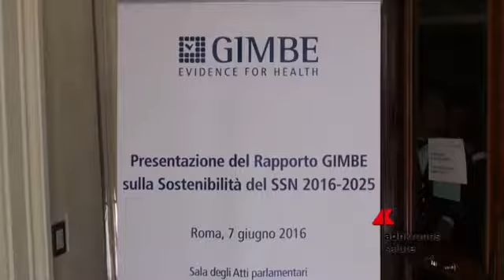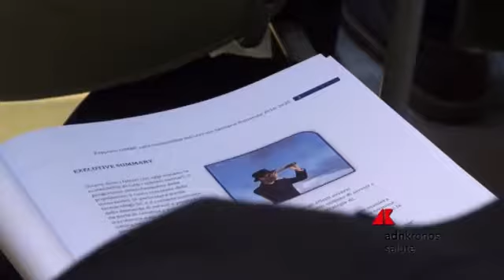Rapporto GIMBE Sostenibilità SSN 2016-2025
Il Rapporto GIMBE sulla sostenibilità, presentato ieri in Senato, rileva che nel 2025 il fabbisogno del SSN sarà di 200 miliardi di euro, cifra che può essere raggiunta solo con l’apporto costante di tre “cunei di stabilizzazione”: l’incremento della quota intermediata della spesa privata, un piano nazionale di disinvestimento dagli sprechi e un’adeguata ripresa del finanziamento pubblico.